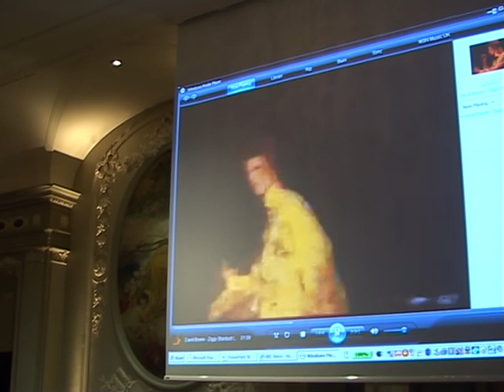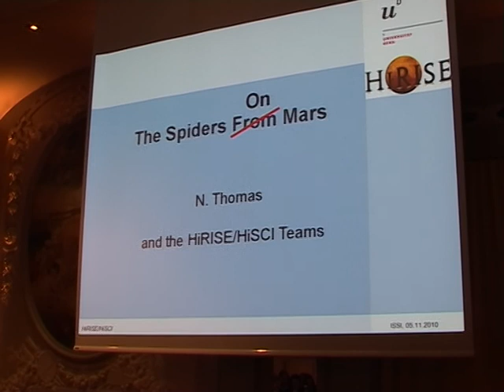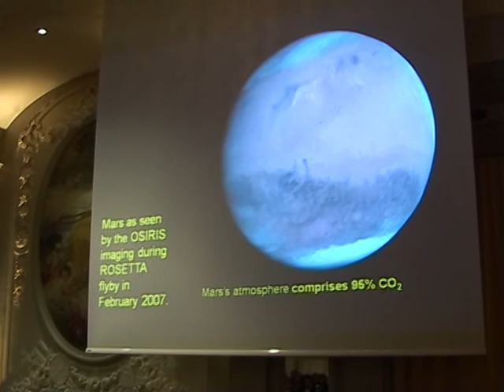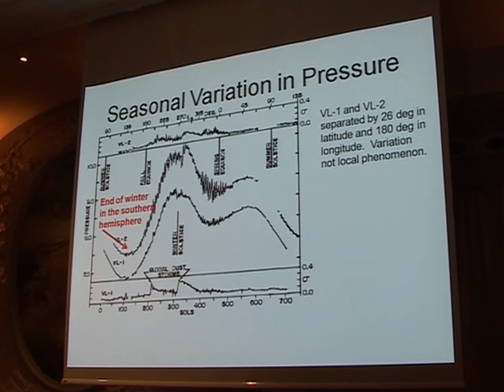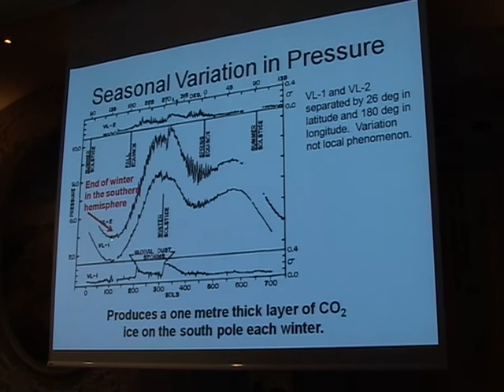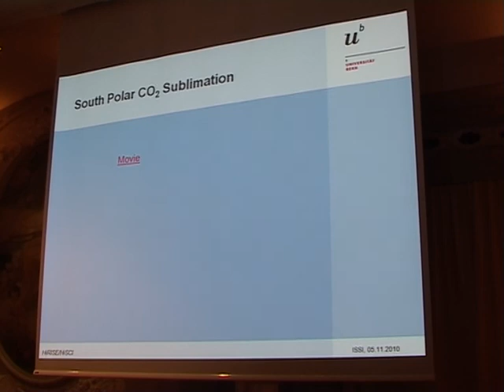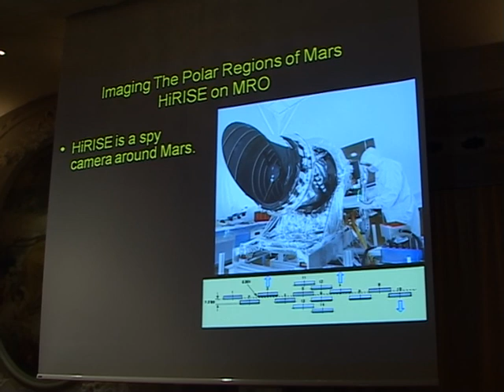The Spiders from Mars - part 1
International Space Science Institute - ISSI - Annual  Dinner. 'The Spiders from Mars' is a talk presented by Prof. Nick Thomas during the event.